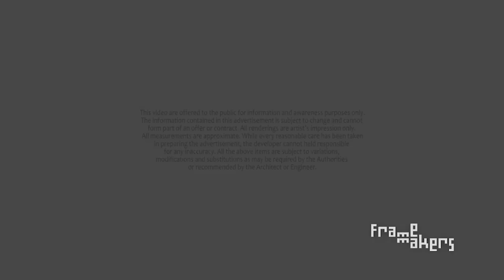The Robertson Animation